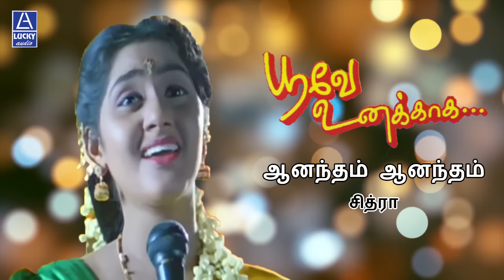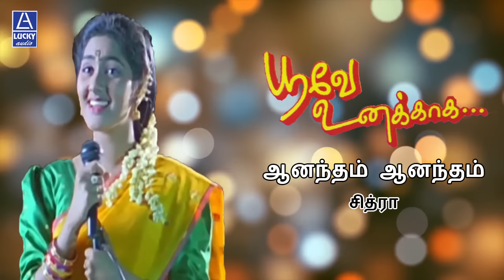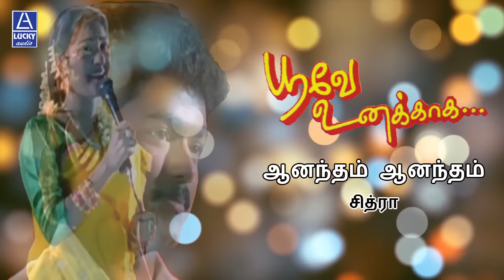Aanandam Female Version | Poove Unakkaga | Vijay, Sangeetha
The Movie Poovey Unakaga Was Directed by Vikram in 1996
Produced by R.B.Choudrary

The film stars Ilaiyathalapathi Vijay, Sangeetha, Nagesh, M.N.Nambiar,

Under the Composition Of S.A.Rajkumar Movie Released on 15th February 1996